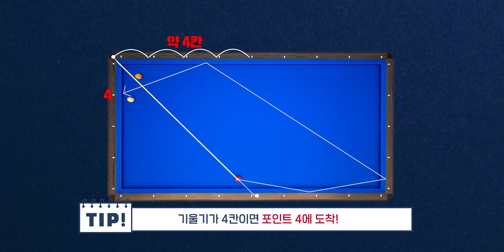웰컴 당구아카데미 2 l 2교시-4편(기본 배치) 포지션까지 가능한 옆돌 대회전 키스 빼는 법 EP.8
“이렇게만 하면 진짜로 키스 빼고 포지션까지 가능해요“

항상 상대방에게 좋은 공을 내주는 분들은 주목!
이상대 교수님의 “포지션까지 가능한 옆돌 대회전 키스 빼는 방법”  시작됩니다!

온갖 꿀팁과 노하우를 방출하는 웰컴 당구아카데미 이상대 교수님의 여덟 번째 특강!

나. 웰컴저축은행 준법감시인 심의필 제4723호-G호(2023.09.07~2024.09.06)